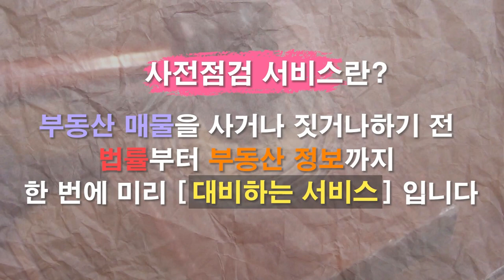교통망 확장 따라 집값 상승! 수도권 투자 유망 지역은? [12시 정솔 라이브]